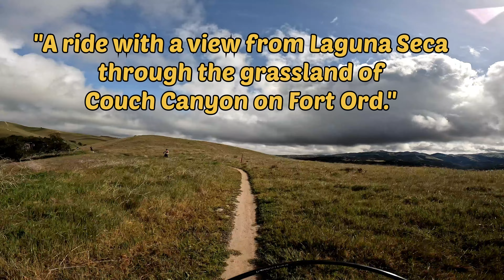Fort Ord MTB: Trail 47 (Couch Canyon) | 4K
"A ride with a view from Laguna Seca Raceway through the grasslands of Couch Canyon on Fort Ord." 3.9 miles Singletrack | 943' High.